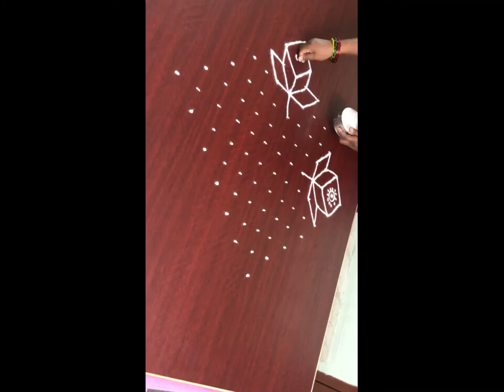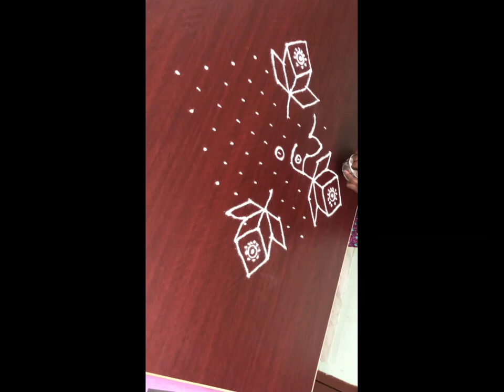beautiful and wonderful rangoli